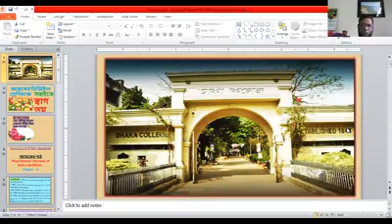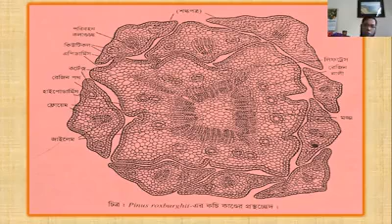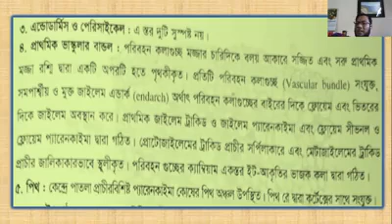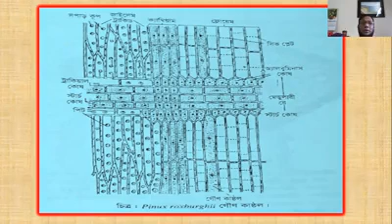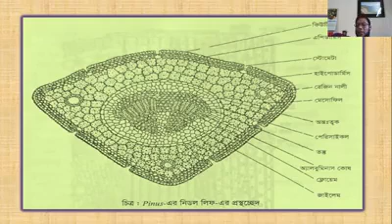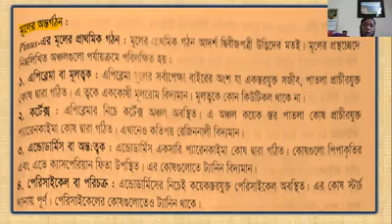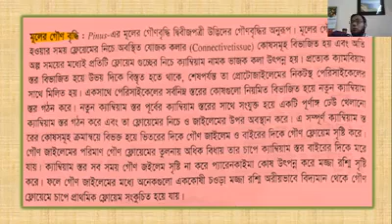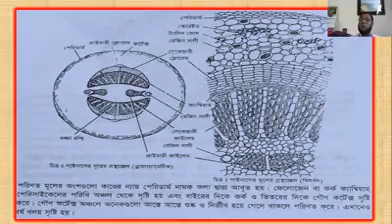25 August 2020 Honours 3rd Year (Course code- 233001). Subject- Gymnosperms. Topic-Pinus'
Mohammad Sydur Rahman.
Lecturer in Botany.
Dhaka College. Dhaka.
Honours 3rd Year (Course code- 233001).
Subject- Gymnosperms.
Topic-Pinus' Internal Structure of Stem, Leaf & Root.
Date-24/08/2020.